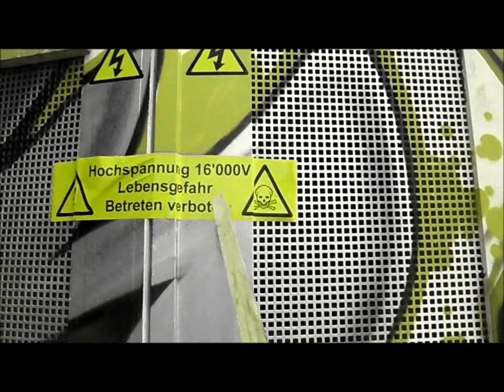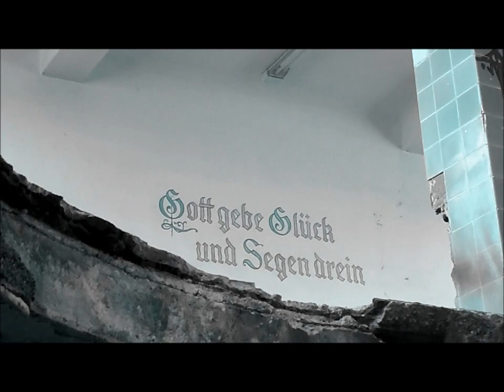Abandoned Brewery Exploration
Exploration of the old brewery in switzerland. this is my first video of this kind, I had few more footages.
Also next time I will put on the strange weird noises we heard from the basement.